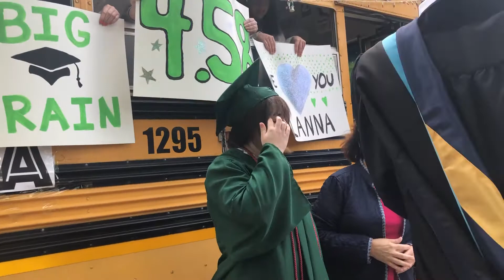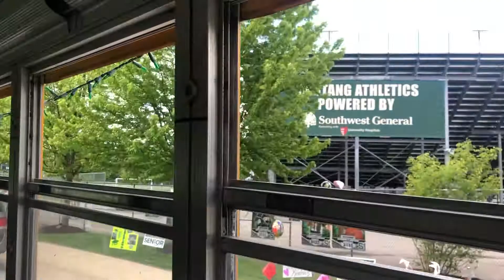Drive Through Graduation for Alanna - Strongsville Class of 2020 during Lockdown